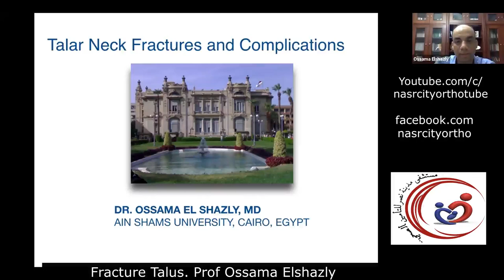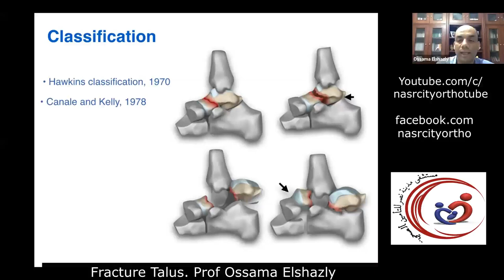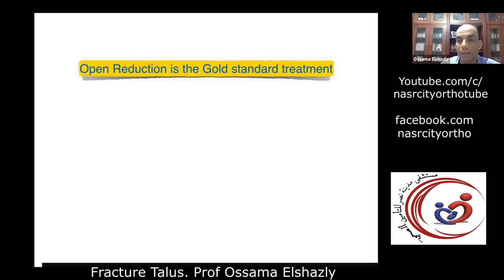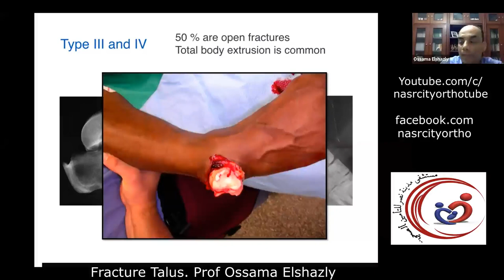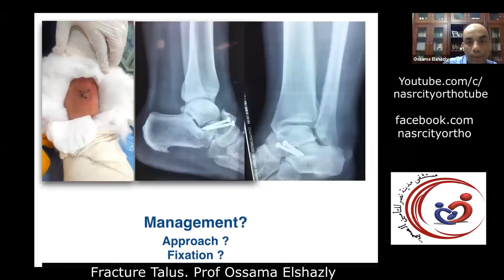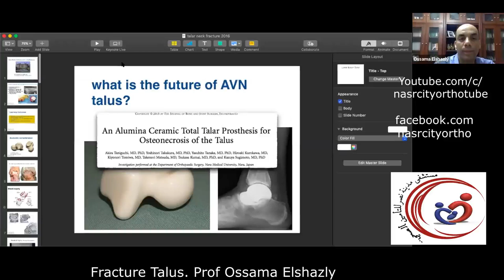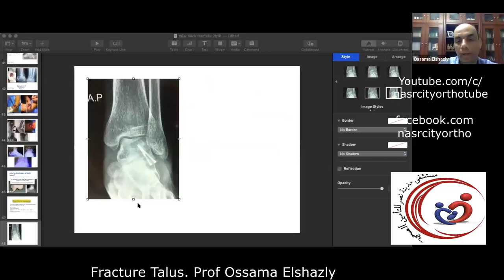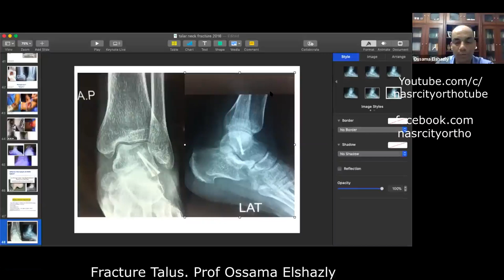Fracture Neck Talus. Prof. Ossama Elshazly. nasrcirty online lectures 2020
talar neck fractures. complications of talar neck fracture. talus anatomy. talus blood supply. classification, surgical treatment of talar neck fractures, open reduction, and fixation techniques. ORIF NECK TALUS. how to avoid neck talus fractures complications